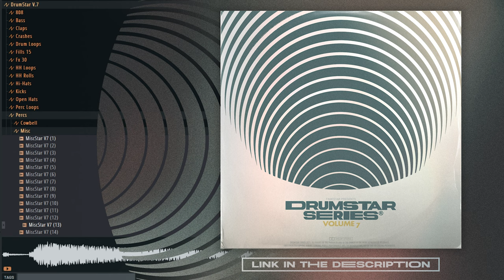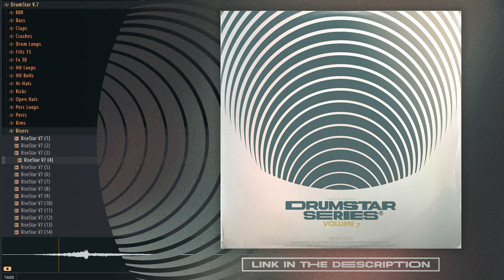FREE TRAP/R&B Drum Kit 2023 | DrumStar Series Vol. 7 | EVERY UPDATED SOUND YOU NEED! 600+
Step 4. Download and enjoy!

Yet, another volume in the vault for the DrumStar Series. With many months in the works, I present to you "DrumStar Series - Vol.7" all for FREE, still. Over 600+ updated WAV sounds, with the highest quality to make that next potential hit of course. Literally every sound you need for any type of genre. My humble appreciation towards everyone that has stuck around and the recent ones tagging along this journey with me. I sincerely hope this kit really serves your purpose and much more. Godspeed!

Please be advised, that this kit is completely FREE but can also be purchased as a small donation towards me making more future released kits. Every penny will be much appreciated, thank you sincerely.

"DrumStar Series - Vol.7" includes:
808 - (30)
BASS PLUCK - (20)
BASS REESE - (20)
CLAPS - (35)
CRASH - (20)
DRUM LOOPS - (25)
FILLS - (15)
FX - (40)
HI-HAT LOOPS - (30)
HI-HAT ROLLS - (15)
HI-HATS - (40)
KICKS - (50)
OPEN HATS - (25)
PERC LOOPS - (25)
COWBELLS - (10)
MISC - (35)
SHAKERS - (10)
TOMS - (15)
RIMS - (30)
RISERS - (15)
SNAPS - (15)
SNARES - (50)
VOX - (20)